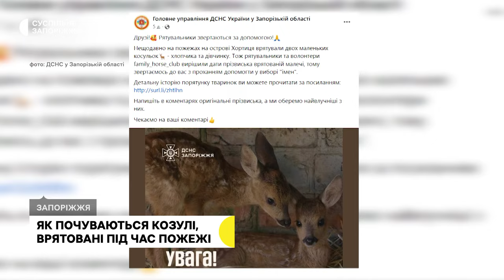У Запоріжжі двох диких козуль, яких врятували під час пожежі на Хортиці, прихистили в кінному клубі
Ростуть та набираються сил. Врятовані під час пожежі на Хортиці двоє маленьких козуль нині мешкають у кінному клубі. Його директорка Євгенія Наволочка каже: до них тваринки, яким не більше місяця, потрапили наляканими та ослабленими. Втім, нині вже добре харчуються та можуть самостійно підводитися. Поки ж козулята оговтуються після пережитого —користувачі соцмереж обирають їм імена. Детальніше розкаже Анастасія Потапенко.